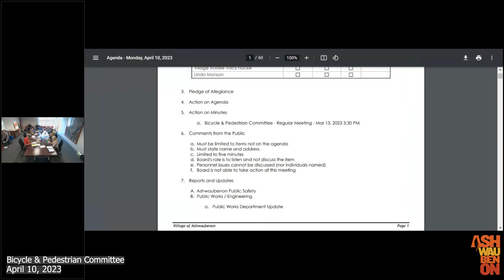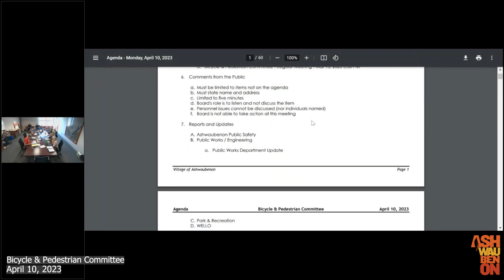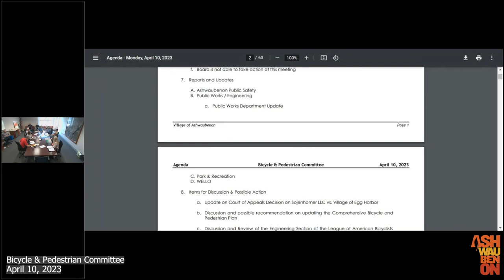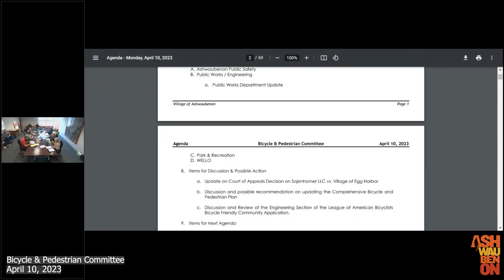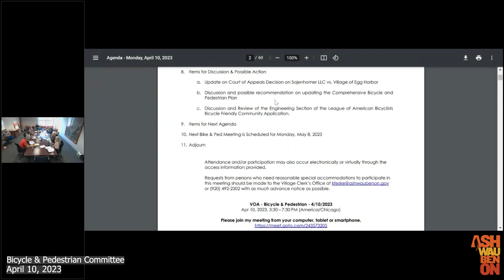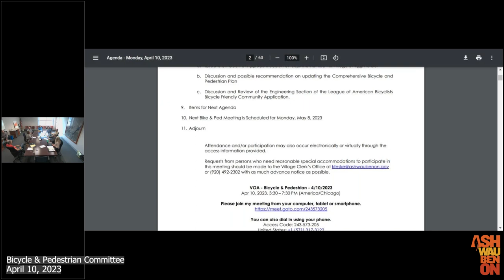VOA - Bicycle & Pedestrian Committee Meeting - 4/10/2023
This is a meeting of the Village of Ashwaubenon's Bicycle & Pedestrian Committee Meeting on April 10, 2023.

0:00 Intro & Action on Agenda
1:05 Action on Minutes 3/13/2023
3:50 Comments From Public
4:06 Ashwaubenon Public Safety Reports & Updates
9:59 Public Works/Engineering Reports & Updates
14:04 Parks & Recreation Reports & Updates
17:08 Sojenhomer LLC vs. Village of Egg Harbor
36:07 Wello Reports & Updates
36:30 Updating Comprehensive Bicycle & Pedestrian Plan
53:18 Review Bicycle Friendly Community Application
1:36:44 Adjourn